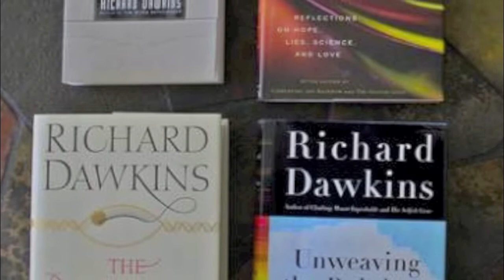The Ancestors Tale- Book Trailer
Ancestors